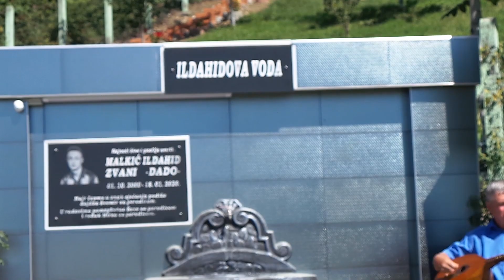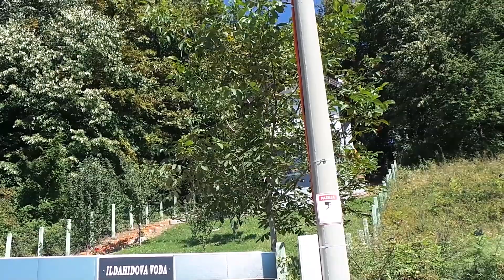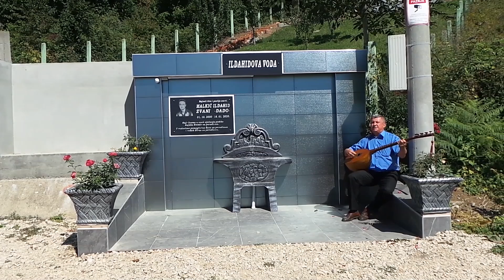Zuhdija Husejnovic - U svijetu sam zivot ostavio - (Official video 2020)